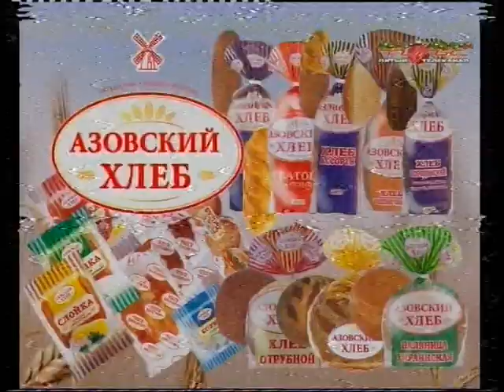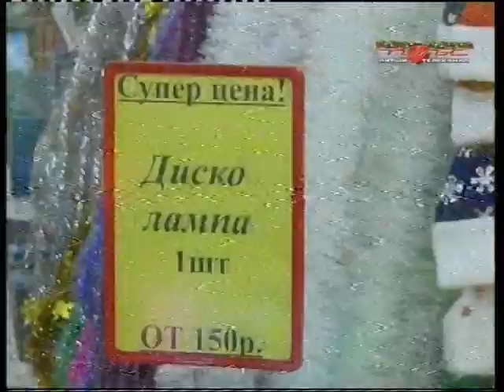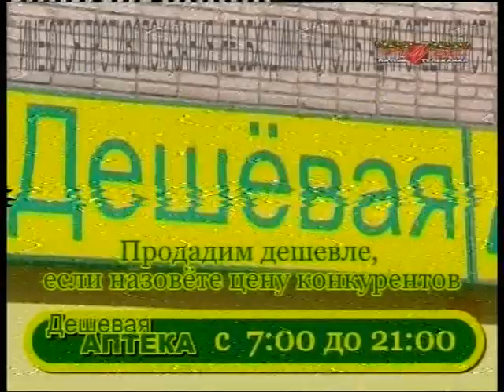17 12 18 Азов Инфо